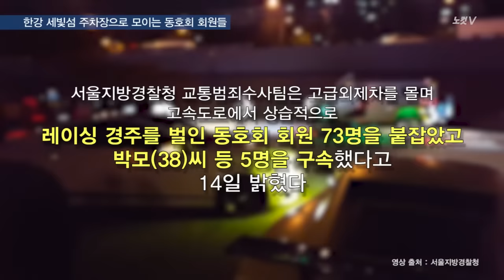'광란의 질주', 롤링레이싱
심야 시간에 억대의 고급외제차를 몰며 고속도로와 터널에서 위험천만한 폭주 레이싱을 즐긴 동호회 회원들이 경찰에 붙잡혔다.

서울지방경찰청 교통범죄수사팀은 고급외제차를 몰며 고속도로에서 상습적으로 레이싱 경주를 벌이고 속도제한장치까지 조작한 혐의(도로교통법위반)로 동호회 회원 73명을 붙잡았고 이들 중 상습적으로 레이싱을 즐긴 박모(38) 씨 등 5명을 구속했다고 14일 밝혔다.

박 씨 등 5명은 동호회를 조직해 지난해 5월부터 올 5월까지 서울외곽순환도로 사패산터널 4km 구간에서 상습적으로 폭주 레이싱을 주도해 온 혐의를 받고 있다.

경찰 조사결과, 이들은 동호회 회원들을 조수석에 태우고 롤링레이싱 기술을 직접 가르치기도 했으며 공업사 직원 이모(45) 씨 등에게 차량 당 300만원을 주고 속도제한장치까지 조작한 것으로 드러났다.

롤링레이싱이란 3~5명의 차량이 그룹을 지어 일정구간까지는 같은 속도로 운행하다 특정 지점에서 급가속을 해 결승점에 먼저 도착하면 이기는 게임이다.

이들은 경주에 참여하는 레이싱차량과 이를 관전하고 중계하는 관전차량으로 구분 지어 활동하는 등 광란의 질주를 이어갔다.

이들이 벌인 광란의 질주는 수차례의 대형교통사고를 내기도 했는데 지난 5월 17일 새벽 2시쯤 박 씨는 사패산터널에서 박모(36) 씨 등 2명과 롤링레이싱을 즐기다 속도를 못 이기고 중심을 잃어 터널벽을 들이받는 사고를 냈다.

사고 직후 이들은 자신들의 과실로 사고가 났음에도 보험금을 타내기 위해 사고로 위장 했다가 적발돼 사기죄로 추가 입건됐다.

이번에 적발된 동호회 회원들은 의사, 회계사 등 고소득 전문직이 대부분이었고 차량 역시 1억 원 이상의 고급외제차가 대부분이었다.

이들은 인터넷 카페나 카카오톡 단체방에서 대화를 주고받고 심야시간에 비밀리에 모여 레이싱을 즐겼으며 교통사고로 인해 경찰 조사를 받는 과정에도 지속적으로 레이싱을 즐겨온 것으로 밝혀졌다.

경찰관계자는 "일반 운전자들에게 막대한 피해를 줄 수 있는 만큼 적극적으로 단속할 계획"이라며 "이번에 적발된 피의자 중 상습적으로 레이싱을 즐겨온 사람들의 차량 10대를 몰수 할 계획"이라고 밝혔다.